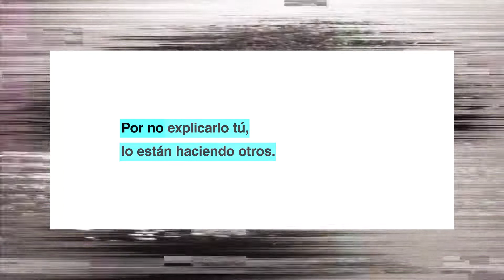Campaña PorNoEducar (Spot III)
Por no afrontarlo, empieza a estar aceptado. Por no explicarlo tú, lo están haciendo otros. Por no educar... Porno.

Educar a tus hijos antes de que el porno lo haga por ti.